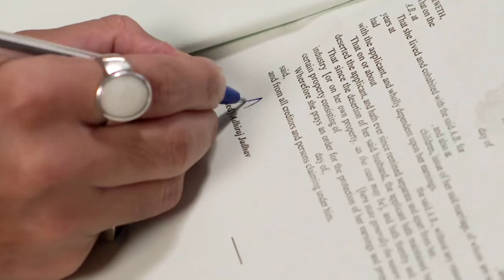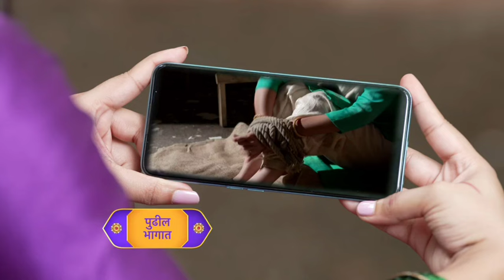अधिराजचे अश्रू घटस्फोटाच्या पेपर्सवर पडल्याने नित्याने सगळा गेम चेंज केला सुख म्हणजे नक्की काय असतं